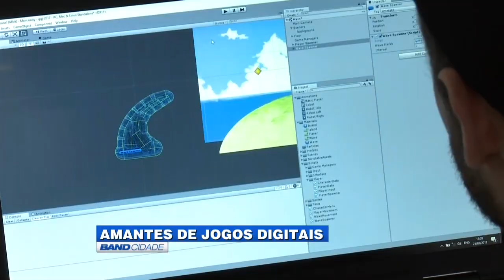(23/01/2017) Assista ao Band Cidade 1ª edição desta segunda-feira | TV BAND